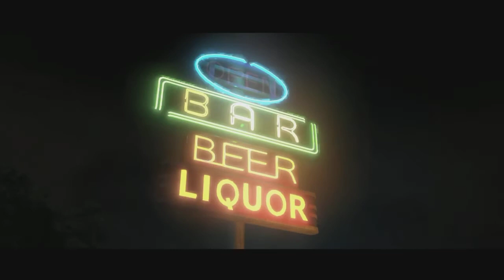Beyond Two Souls (#10) - Pierwsza noc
Zagrajmy w Beyond: Two Souls, czy też po naszemu Beyond: Dwie Dusze.

"Twórcy wielokrotnie nagradzanego Heavy Rain przedstawiają wyjątkowy, interaktywny thriller psychologiczny, w którym główne role grają Ellen Page i Willem Dafoe. Pokieruj losami Jodie Holmes, młodej kobiety posiadającej niezwykłe moce, dzięki połączeniu z niewidzialną istotą."

Takim wstępem reklamuje swoje dzieło studio Quantic Dream. Mam nadzieję, że gra bedąca interaktywnym filmem dotrzyma kroku swojemu wielkiemu poprzednikowi jakim był Heavy Rain.

Pierwsze oceny były bardzo pozytywne i oscylowały w okolicach 9-10/10. Obecnie nie jest tak słodko i gra zbiera oceny na poziomie 75/100
Nioceniony link do metacritic.com (678 opini):

W tym materiale będę grał w polską wersję językową, gdzie głosu Jodie użyczała Małgorzata Socha.Zapraszam na materiał, życzę miłego oglądania tym, którzy nie mają okazji w ten tytuł pograć.

Let's play !